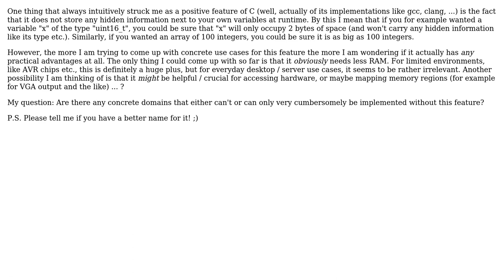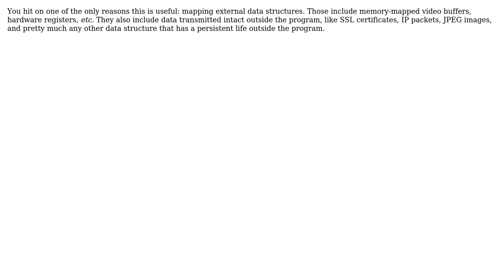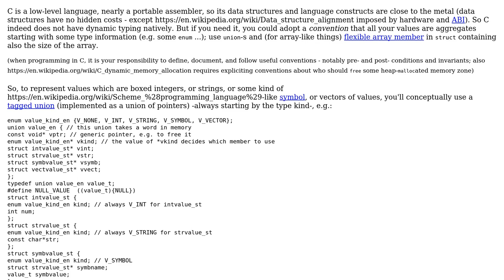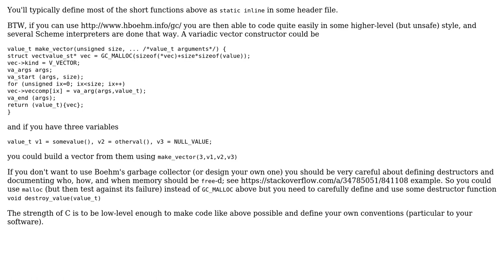How useful is C's "true" sizing of variables? (3 Solutions!!)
How useful is C's "true" sizing of variables?

With thanks & praise to God, and with thanks to the many people who have made this project possible! | Content (except music & images) licensed under CC BY-SA | Music | Images & others | With thanks to user Thomas Oltmann user Tereus Scott user Ross Patterson user Giorgio user Basile Starynkevitch and the Stack Exchange Network Trademarks are property of their respective owners. You are responsible for your own actions.